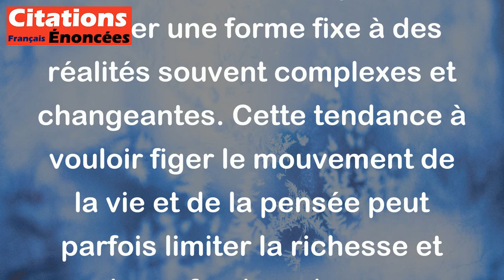Henri Bergson - Nous tendons instinctivement à solidifier nos impressions, pour les exprimer par le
Henri Bergson, philosophe français du 19ème et 20ème siècle, a exprimé l'idée que nous avons tendance à vouloir figer nos impressions, nos expériences, nos émotions, pour pouvoir les communiquer et les partager avec les autres à travers le langage. En voulant les exprimer par des mots, nous essayons de donner une forme fixe à des réalités souvent complexes et changeantes. Cette tendance à vouloir figer le mouvement de la vie et de la pensée peut parfois limiter la richesse et la profondeur de nos expériences.